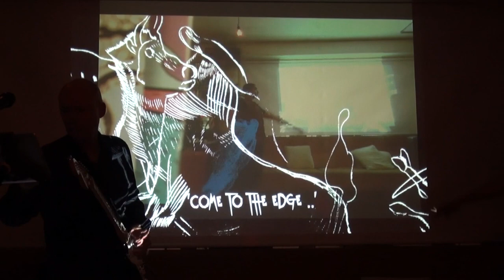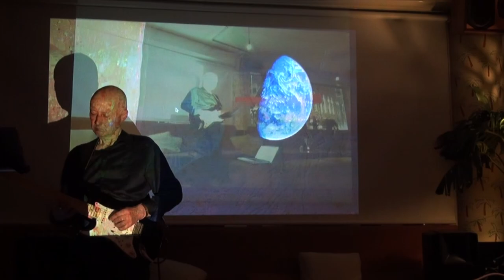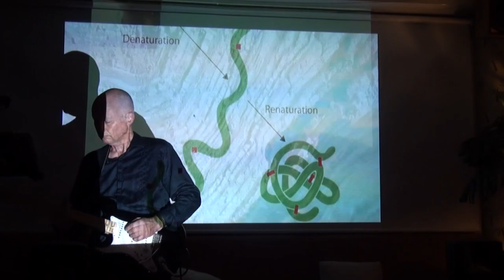Outlaws Yacht Club Show